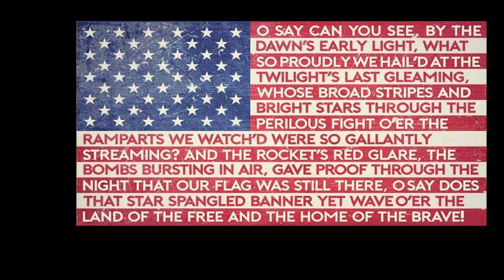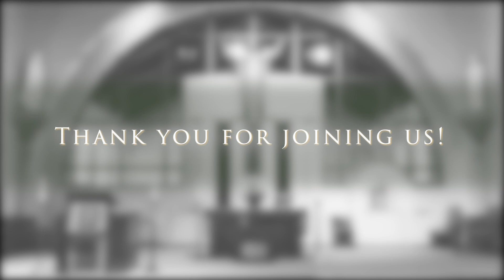St. Andrew Catholic Church - Roswell, GA - July 5th - 14th Sunday In Ordinary Time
All music used in this Songsheet and on St. Andrew Catholic Church
parish website reproduced with permission from the publishers.

Download our Parish App
    For iPhones:  Text the word ParishApp1 to 555888
    For Androids: Text the word ParishApp2 to 555888